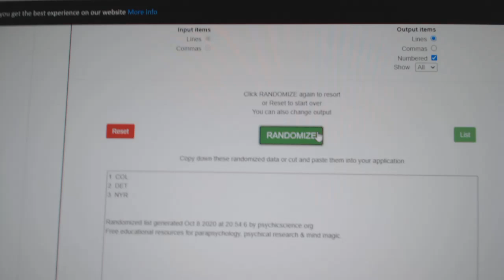Multi Randoms - C&C GB #12,608